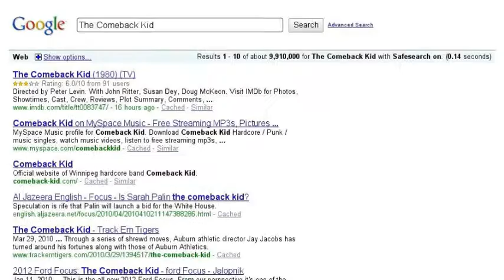The Comeback Kid Trailer #1